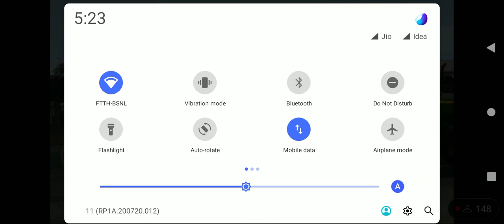ਧਰਨਾਟ 5310 vs ਡਾਇਨਾਸੌਰ 🦖|| lucky goldsmith|| dharnat|| today tochan sangroor